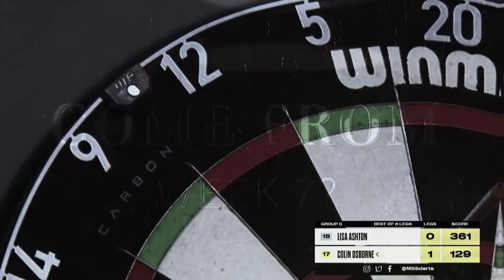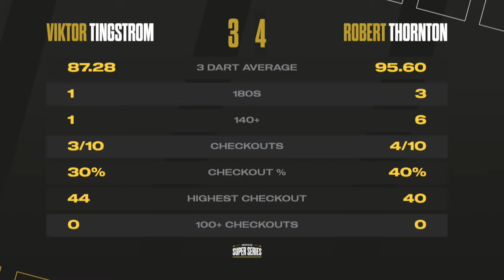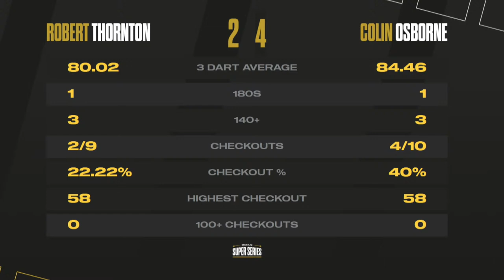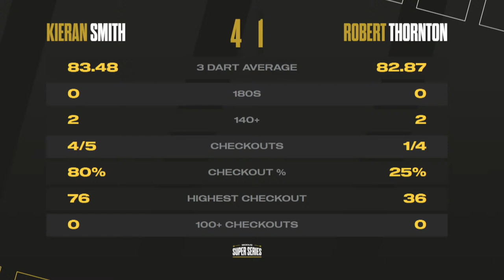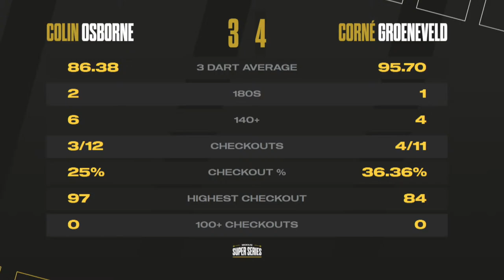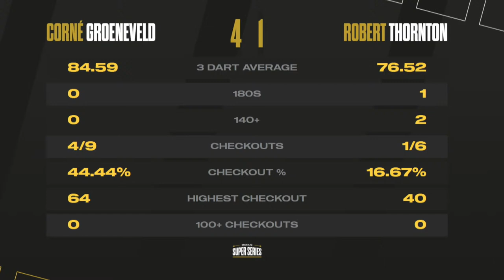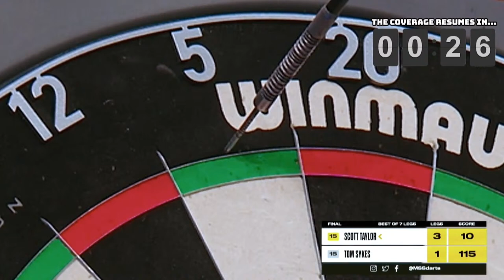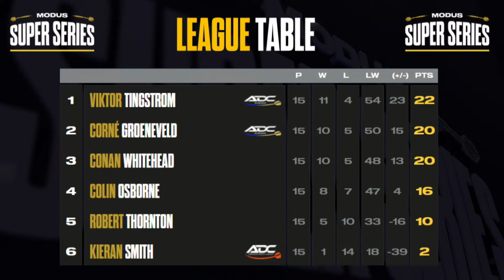CRAZY END TO GROUP A!?! 😱| MODUS Super Series | Series 7 Week 7 | Group A Session 3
Welcome to the MODUS Super Series in 2024. It's Wednesday the 10th of April and this is Group A Session 3!

15 Matches are all live from 9:30am!